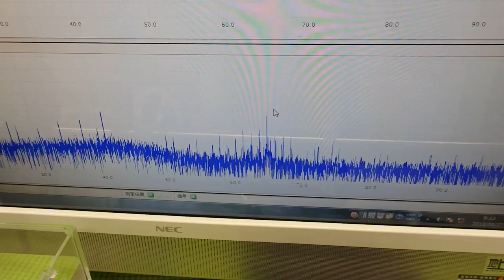流水式超音波技術 ultrasonic-labo